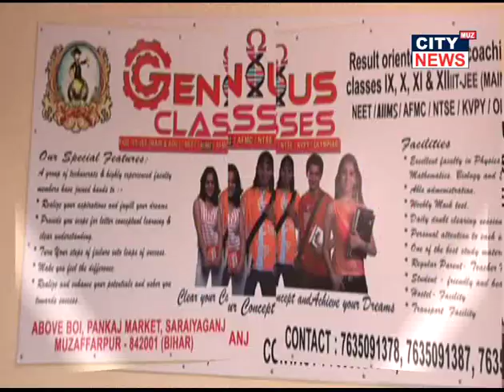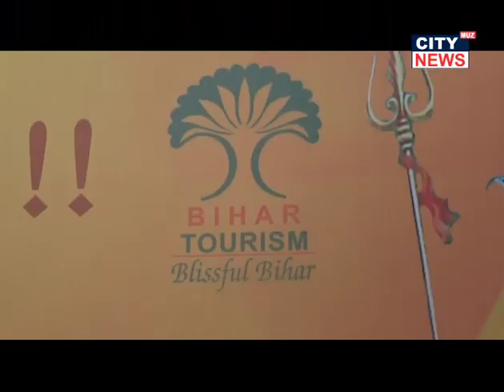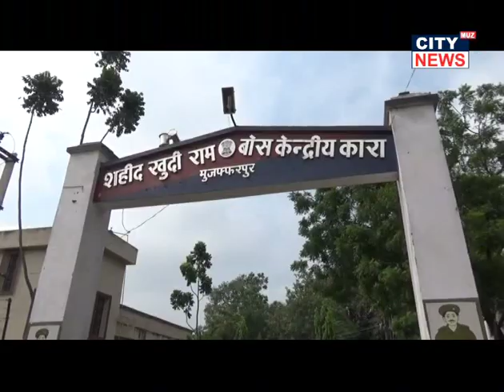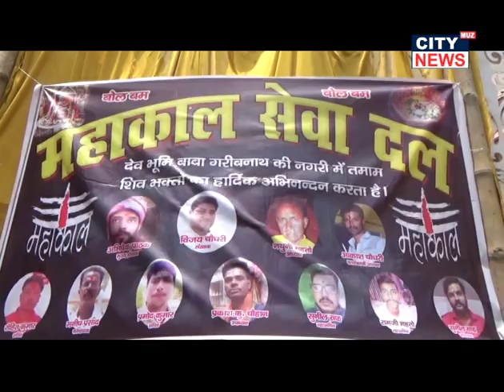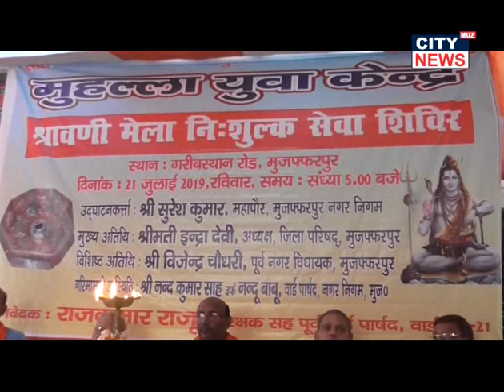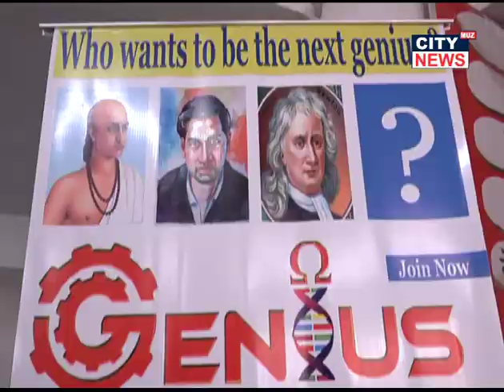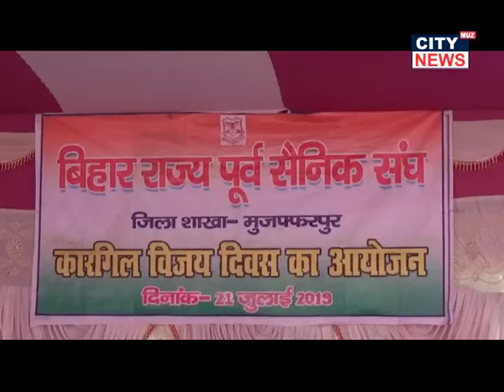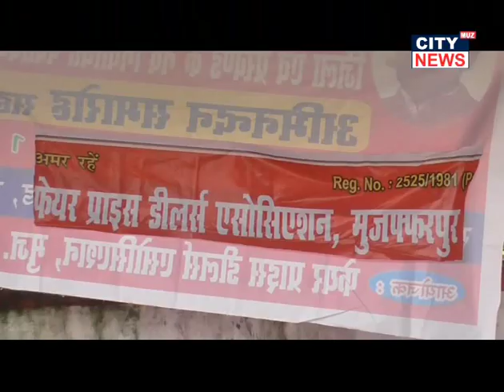21 07 2019 CITY NEWS MUZAFFARPUR